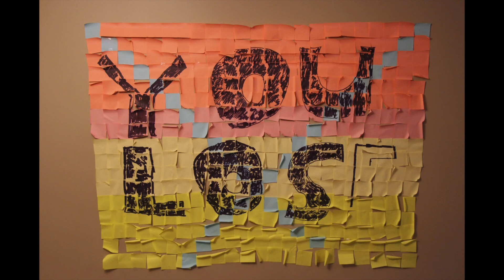"Brick Breaker" - Stop Motion Video Project - Gr 11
Stop Motion Assignment - St. Mary C.S.S. Communications Technology Class Project By Ally & Victoria